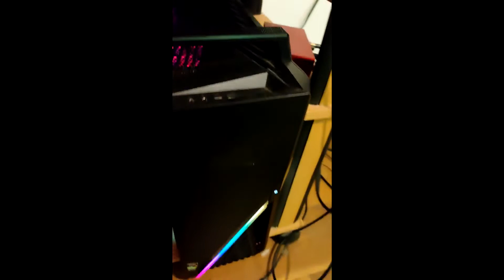MON SETUP OFFICIEL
Merci de mettre la vidéo en 1080p !! si vous voulez une bonne qualité.

Mon setup : en dessous

Carte graphique : RTX 3070
Precesseur : AMD Ryzen 7 5800x
Ram : 16 go